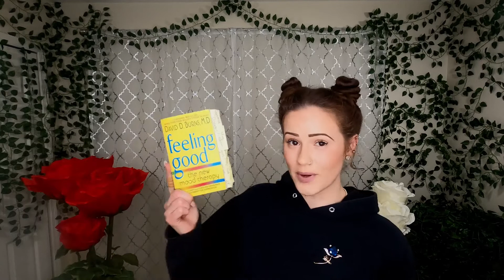THIS BOOK SAVED MY LIFE | Feeling Good: The New Mood Therapy | The Rose Bush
》 Hey, I’m Rose and welcome back to my bush. Prior to publishing this wonderful work of art, I had my boyfriend preview it and his main focus was my hair, of all things. On this show I bring you authenticity, honesty, and transparency. This is The Rose Bush and I am Rose; always evolving, changing, and improving my beauty. Take me as I am because you never know what you’re going to get on The Rose Bush!  Are you ready to hear how this book saved my life!?

》 CONNECT WITH DR. BURNS

Wondershare Filmora